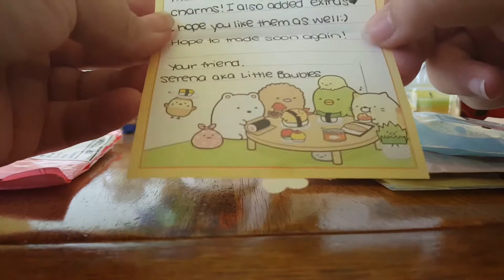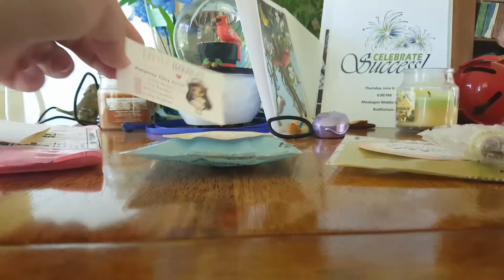Trade package from Little Baubles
I did a trade a few weeks ago with Little Baubles, so check out her YouTube to see her open my package. It should be up soon.